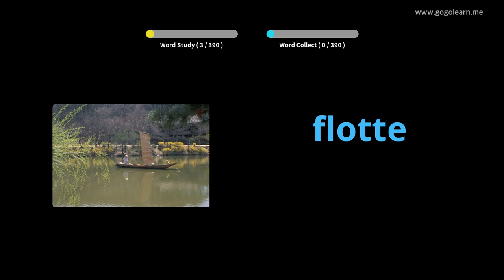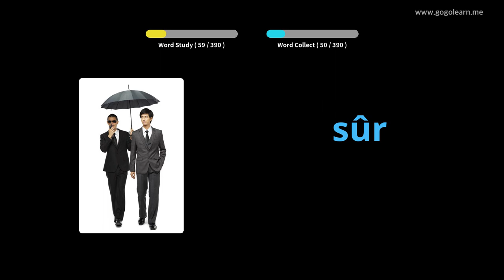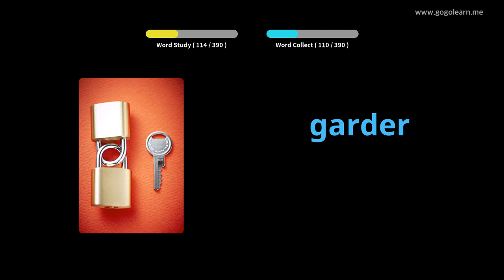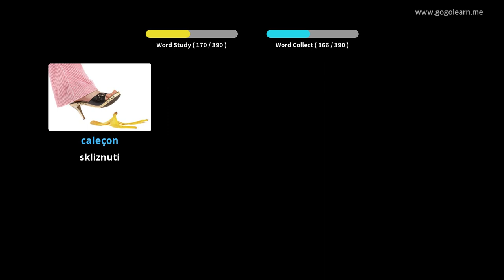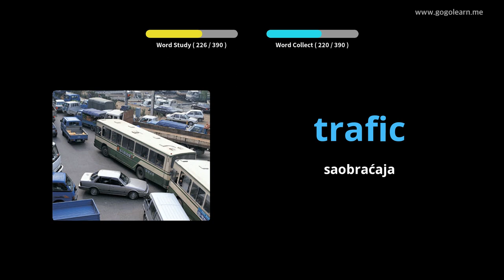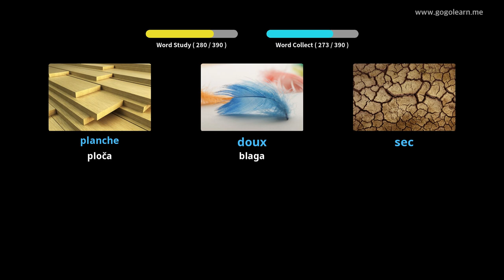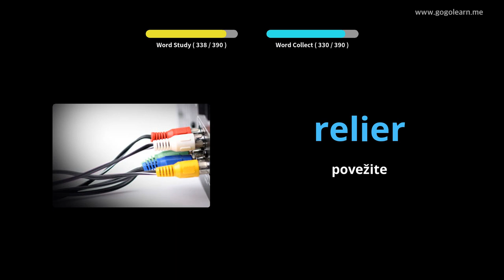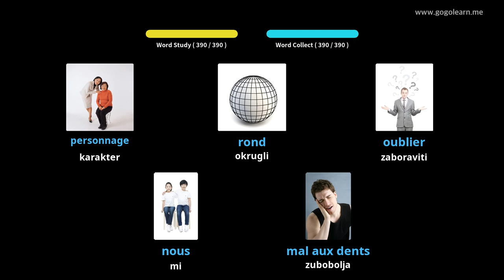Učite Uz Francuski Slike | Francuski Vokabular Srednja škola 1 | Golearn